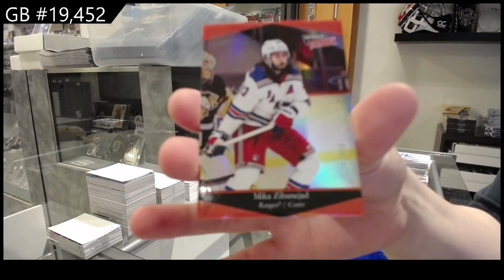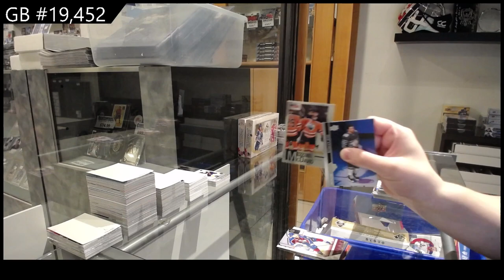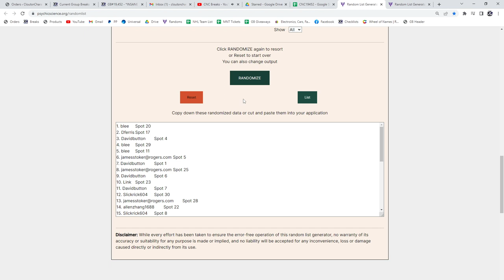20-21 Upper Deck Extended Retail Hockey 2 Box Break - C&C GB #19,452